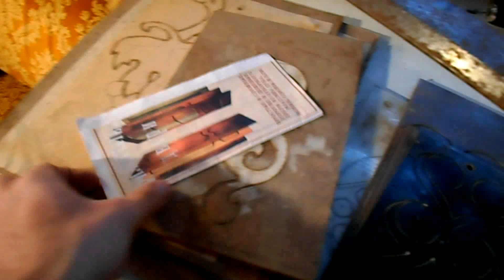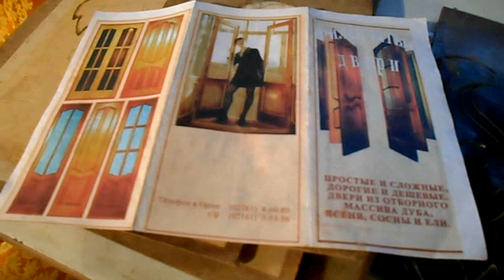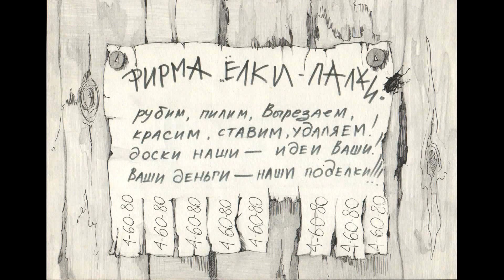Двери своими руками и обзор самодельного инструмента - 1 часть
Зксклюзивные двери. Самодельный инструмент. Обустройство мастерской. Приспособы, станки, фрезы, фрезер, профильные ножи по дереву.